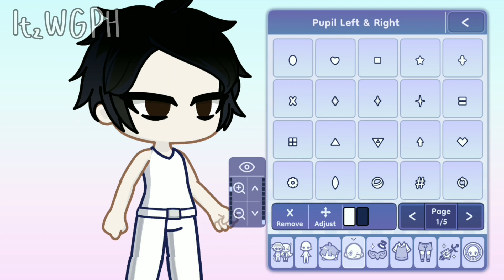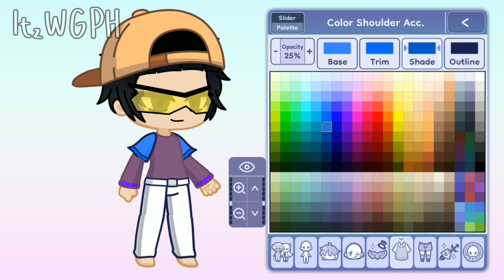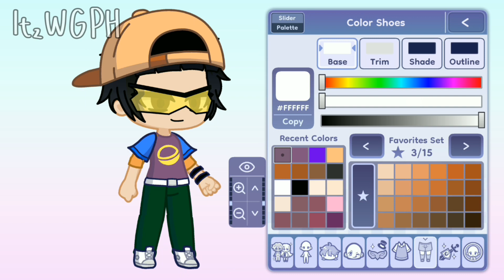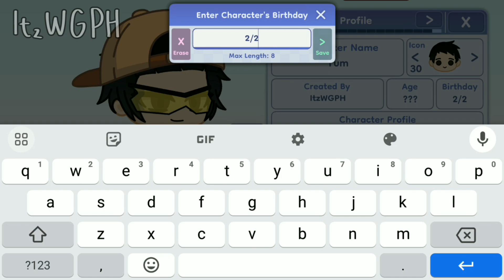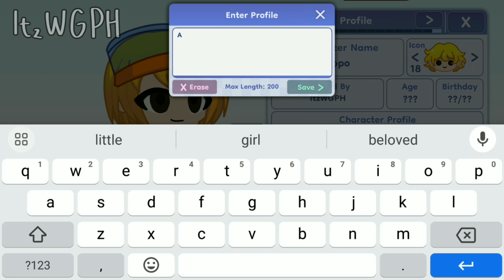GL2 OC Making // Yum & Popo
But mostly Alan Walker cuz that's his original song. NCS is just remixing Alan Walker songs without copying the music.